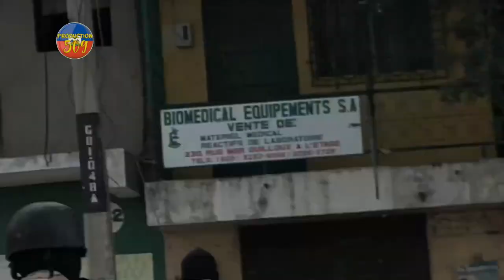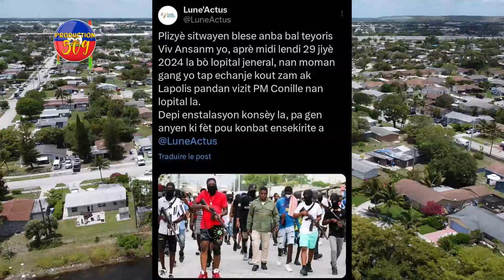Kòtèj PM GARRY CONILLE Pran Nan Anbiskad Bandi Viv Ansanm Yo, Kout Bal Fè MIKALAW Mezanmi